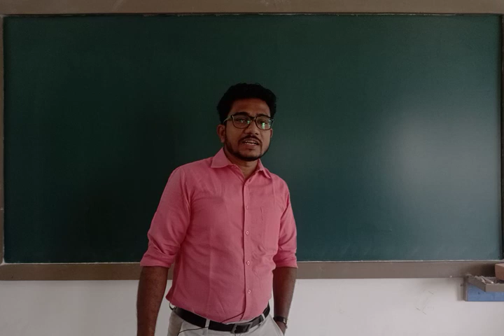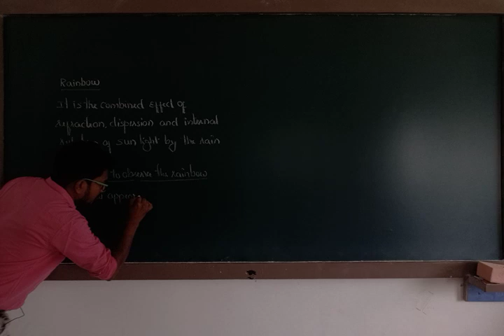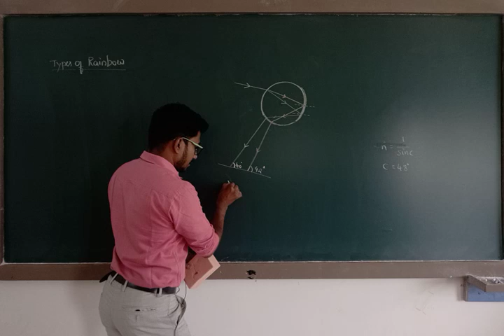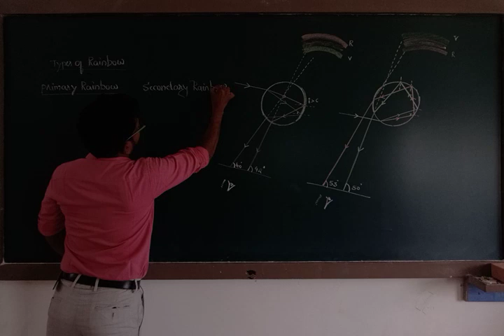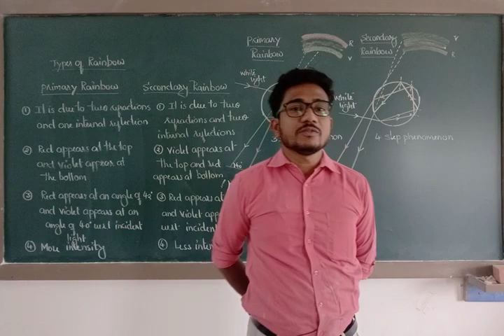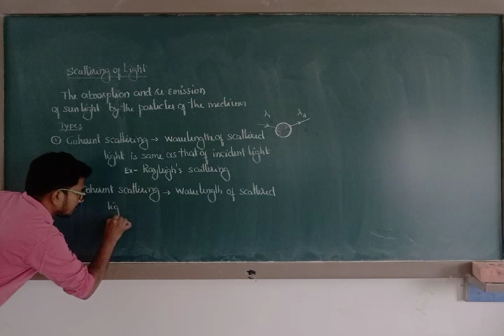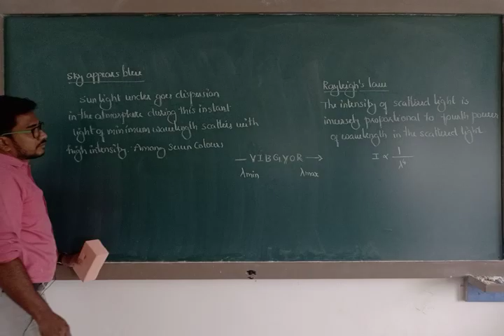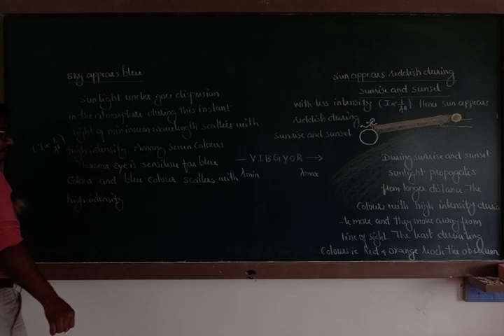Ray Optics Part-12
PHYSICS CLASS BY:SRI.DHARESH KUNTOJI